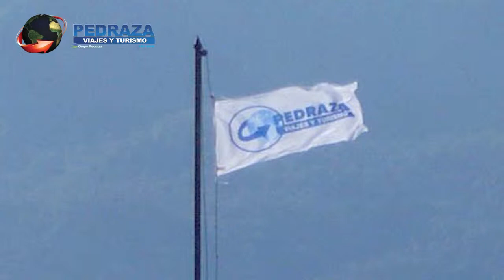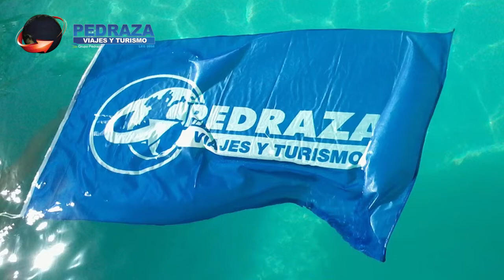CIERRE EVENTOS 2015 PEDRAZA SUBE CADA DIA MAS